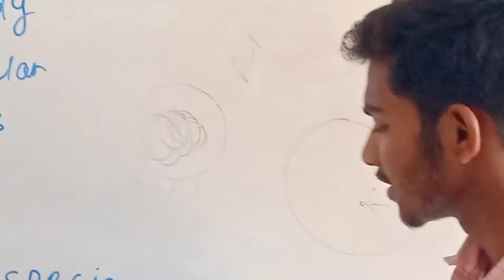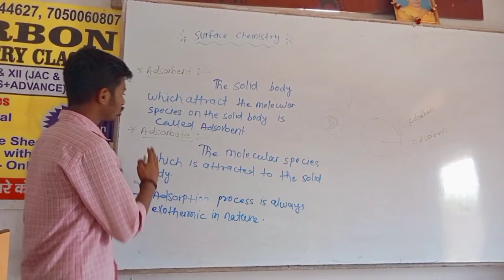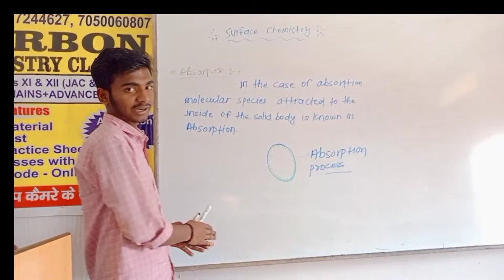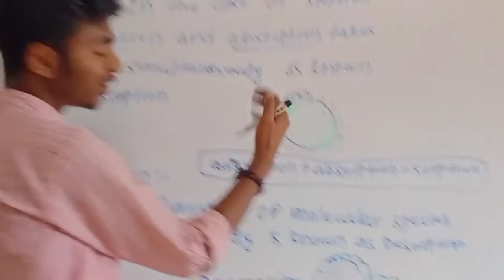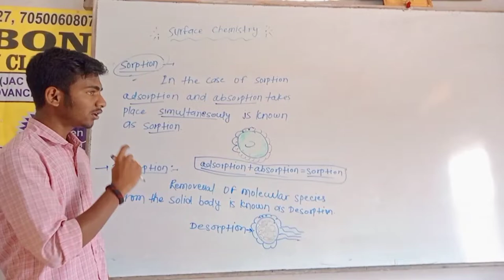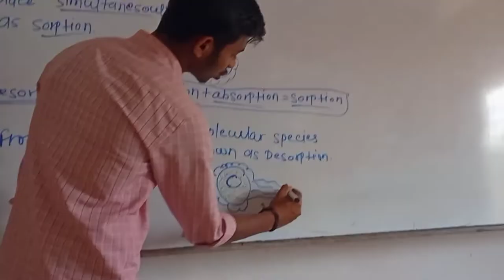Surface Chemistry Part II. By:- sunny kumar Rana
Physical Chemustry(part II)
          – Surface chemistrt
                      –Adsorbate
                      –Adsorbent
                     –Absorption
                      –sorption
                      –Desorption
Part 1:-